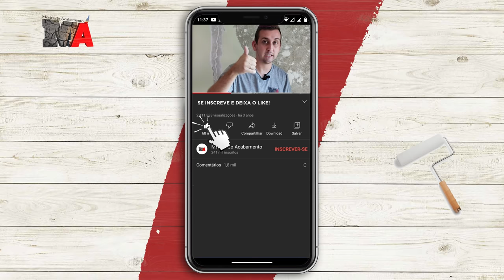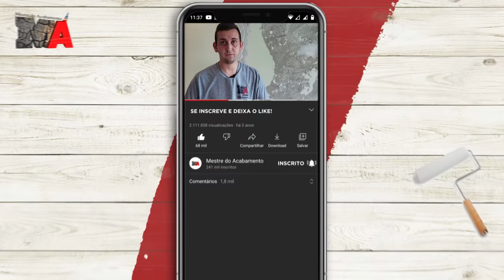Qual a DIFERENÇA entre MASSA NIVELADORA e MASSA CORRIDA ou ACRÍLICA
Muitas pessoas tem muita duvida sobre massa niveladora - O que é? Para quê serve? Como se Aplica? É a mesma coisa que massa corrida ou acrílica? então fizemos esse vídeo para explicar e mostrar tudo sobre massa niveladora.

Se você mora o Rio de Janeiro, encontra a MASSA NIVELADORA DA LEINERTEX na Verão tintas.

Barra da Tijuca, Olegário Maciel, 531 loja 108/109 – Telefone: 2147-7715

Nilópolis, Est. Antônio J.Bittencourt, 735 – Telefone: 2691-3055

Vilar dos Teles, Av. Automóvel Clube, 2830 São João de Meriti – Telefone: 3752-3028

São João de Meriti, Rua São João Batista, 1021 – Telefone: 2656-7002

Matriz – São João de Meriti, Av. Dr. Arruda Negreiros, 345 – Telefone: 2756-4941

Esse vídeo foi editado pela produtora audiovisual: Porta Studios